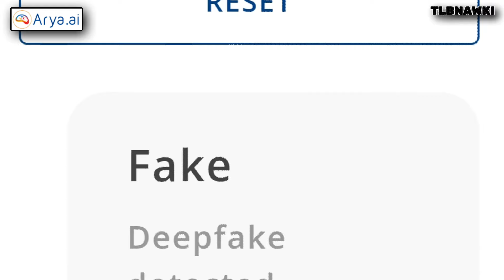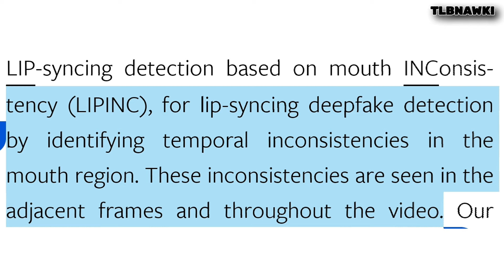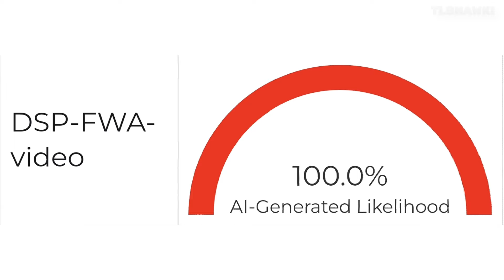Deep Fake Bin Laden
Deep Fake Testing:
Bin Laden video from October 2001 - The Results!